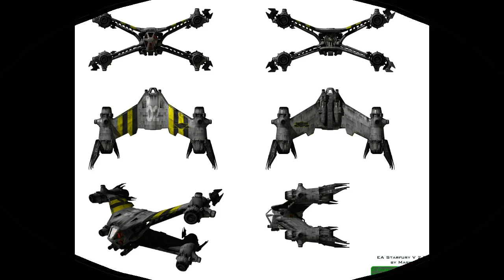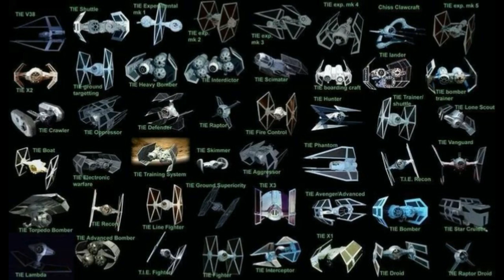6 Most Realistic Space Ships Ever Designed In Science Fiction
6 Most Realistic Space Ships Ever Designed In Science Fiction

Since we all can’t make it to NASA and see the amazing fusion of astronomy and technology thus these directors from Hollywood have researched and satisfied our urge.